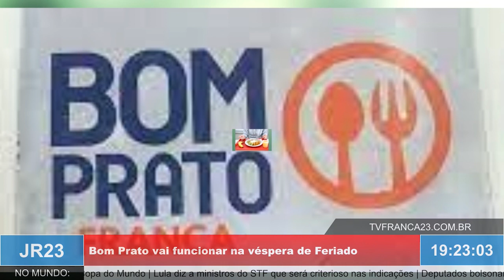Bom Prato vai funcionar na véspera de Feriado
Matéria do JR 23, edição sexta-feira, 11 de Novembro de 2022.